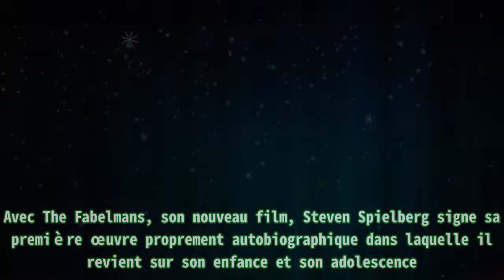Steven Spielberg n’a pas du tout l’intention de prendre sa retraite après la sortie de « The Fabel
,People,Cinéma,Vidéo,Steven Spielberg,Réalisateur,Carrière,Retraite

Steven Spielberg n’a pas du tout l’intention de prendre sa retraite après la sortie de « The Fabel Avec The Fabelmans, son nouveau film, Steven Spielberg signe sa première œuvre proprement autobiog